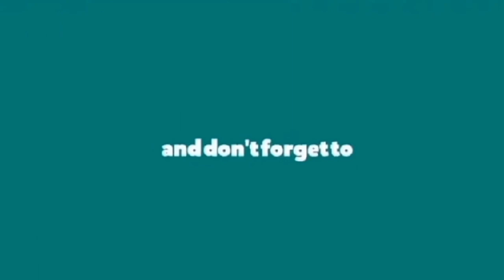Kakrol Katli/কাঁকরোলের এই রেসিপিটা একবার বানিয়ে দেখুন গরম ভাতের সাথে জাস্ট জমে যাবে/Masala Kakrol